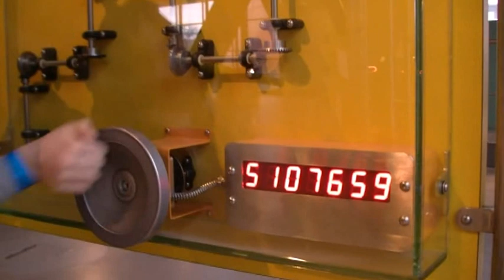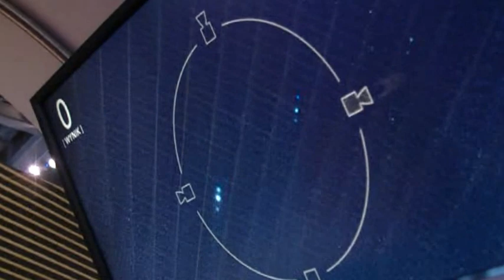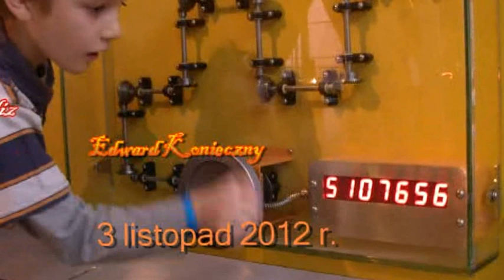Kuba znowu w Centrum Nauki "Kopernik" w Warszawie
Ostrów Wlkp.,Ostrowski Uniwersytet Trzeciego Wieku. Kuba z Ostrowa Wielkopolskiego znowu przy okazji pobytu w Warszawie jako pierwsze miejsce odwiedzin wybrał Centrum Nauki "KOPERNIK". Tym razem będąc starszy o trzy lata interesował się nie tylko tym czym można się jedynie bawić, ale czytał też informacje w jaki sposób to robić i co może wynikać z czynionych doświadczeń.